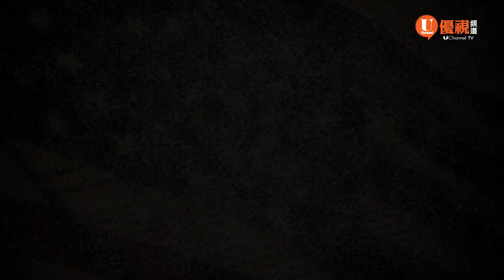2020大選投票結果小結：美國人民排斥極左 權力分割制衡健在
優視頻道期許成為北美華人第一公益媒體平台，不僅改善周邊的生存環境，也改變自己的內在生命。從11月8日起至12月6日止，優視頻道舉辦募款月活動。並於12月6日晚間七時起，舉行線上募款晚會，於電視、臉書、YouTube頻道同步直播，除有精彩表演節目外，並舉行『優視愛心捐款回饋大抽獎』以及『你參加、我贈獎』的現場即時活動。

優視愛心捐款回饋大抽獎活動辦法：

凡於11月8日起至12月6日：
捐款$360(或$30/每月，定期捐款至少一年)即可獲得一次抽獎機會；
捐款$720($60/每月，定期捐款至少一年)可獲得兩倍中獎機率；
捐款$1000以上可獲得三倍中獎機率。
獎項包括：Apple Watch, Apple mini iPad, Instant Pod Wifi 電子鍋等多項好禮。
小額捐款亦可獲贈進口多層透氣抗菌布口罩一份。

提早捐款加碼送，週週抽出：Bose Earbuds
​活動期間每週就當週日至週六捐款達$360(或$30/每月，定額扣款一年)者，抽出Bose Earbuds一份。同時不論當週是否中獎，均可參加12月6日線上募款晚會大抽獎。

『你參加、我贈獎』現場即時活動
​12月6日晚會當天只要收看節目，參加互動，也可以參加『你參加、我贈獎』抽獎活動，獎品有『北美廚神Martin Yan菜刀』及Amazon Gift Card。參加抽獎辦法於活動當場宣布，請記得要目不轉睛的準時收看。
你的點滴支持，都是推動優視頻道繼續前行的動力。
從即日起12月6日為止，歡迎加入我們，優視頻道和你同心、與你同行。
所有捐款均可收到抵稅收據。

贊助優視
​支票抬頭：U Channel Foundation
地址：U Channel Foundation, 1177 Laurelwood Road., Santa Clara, CA 95054
​註明：中、英文姓名，聯絡電話，電郵地址 (寄發捐款收據使用)
（優視基金會，是美國501c(3)登記在案之非牟利組織。所有捐款金額，均將發給年度捐款收據）
  (U Channel Foundation is a 501c (3) Non-Profit Organization, and we will issue year-end donation receipt accordingly)